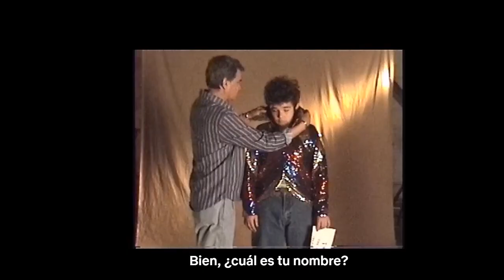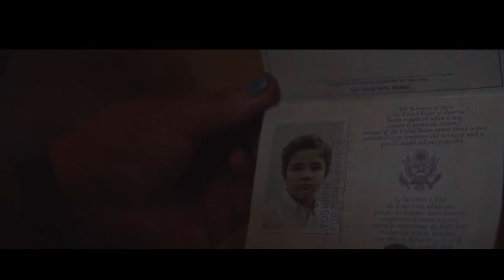BAR - Nadie sabe que estoy aquí (2020) De Gaspar Antillo - Análisis cinematográfico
En esté nuevo vídeo analizó está película Chilena estrenada recientemente.